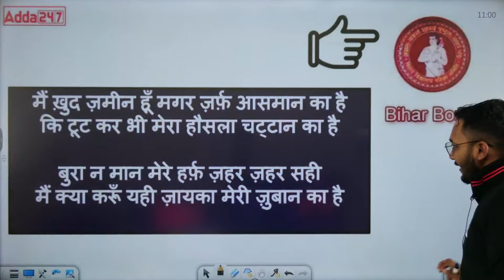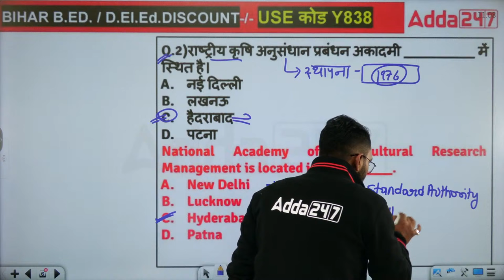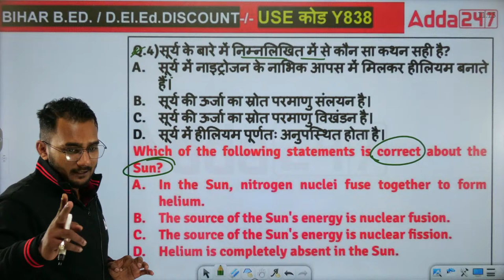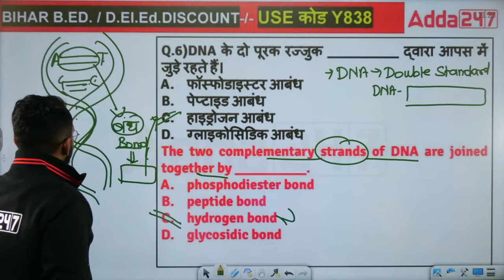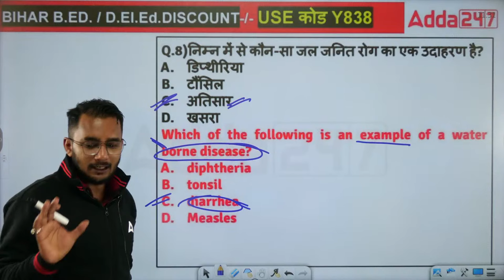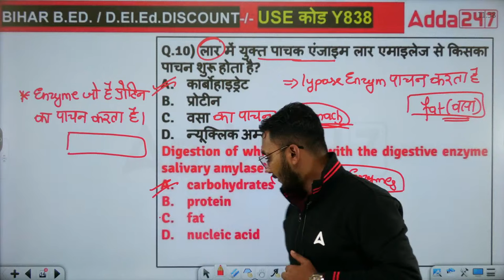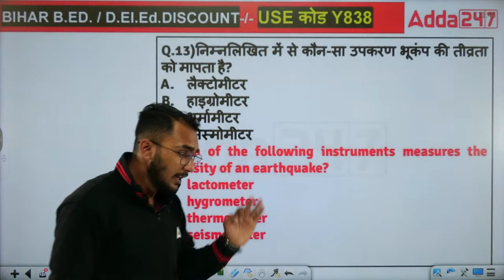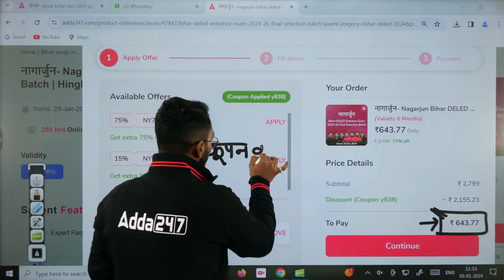Bihar BED/ DELED Entrance Exam 2024 Preparation Science Class By Deepank Sir #4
Are you dreaming of becoming a teacher in Bihar but worried about the science section in the upcoming BED/ DELED entrance exam? Worry not, aspiring educators! This video is your one-stop shop for cracking the science portion with powerful YouTube resources and SEO-savvy strategies.

Here's what you'll find:

Exam Pattern & Syllabus Decoded: We'll break down the science syllabus, weightage of topics, and question types, giving you a clear roadmap for your preparation.
YouTube Powerhouse Channels: Discover the best YouTube channels dedicated to Bihar BED/ DELED science prep. Get expert lectures, concept explanations, practice questions, and even mock tests!
Free Resources Galore: No need to spend a fortune! We'll point you towards free YouTube resources like PDF notes, previous year question papers, and even live Q&A sessions with toppers.
Pro Tips & Killer Strategies: Learn valuable study hacks, time management techniques, and memory tricks to maximize your score in the science section.
Stay Motivated & Inspired: Get a dose of inspiration from the success stories of previous toppers and keep your focus laser-sharp with our motivational tips.
Bonus:

Community Connection: Find links to active online communities and forums to connect with fellow aspirants and share doubts and tips.

Playlist Link